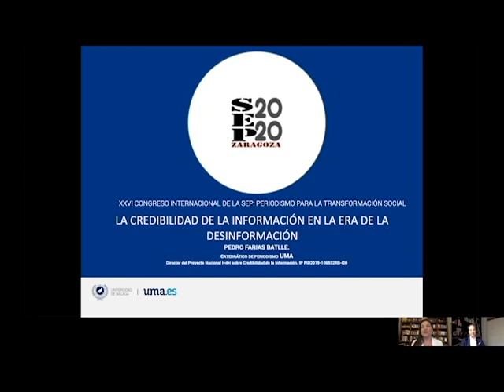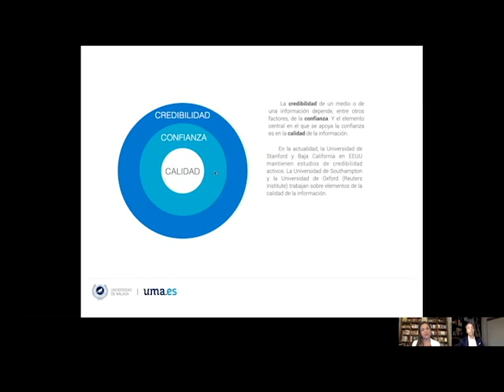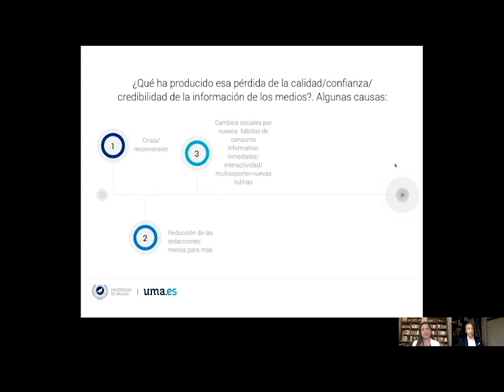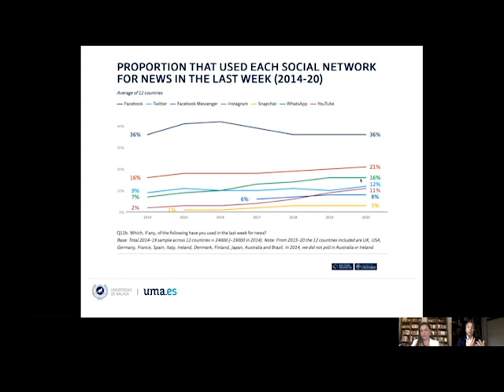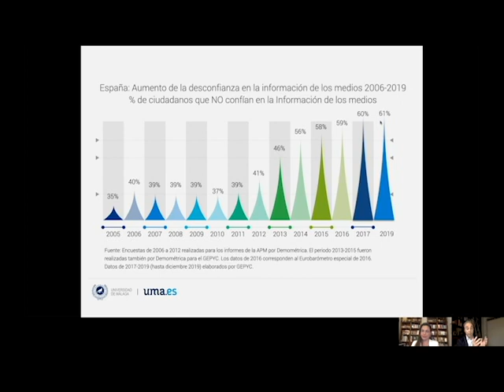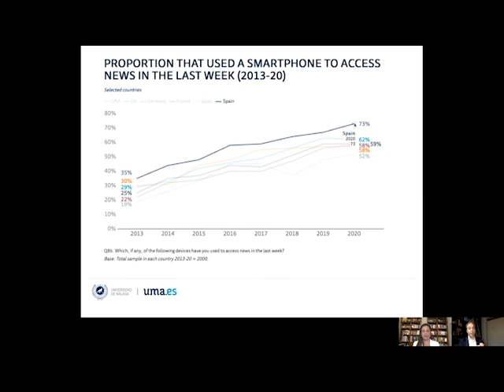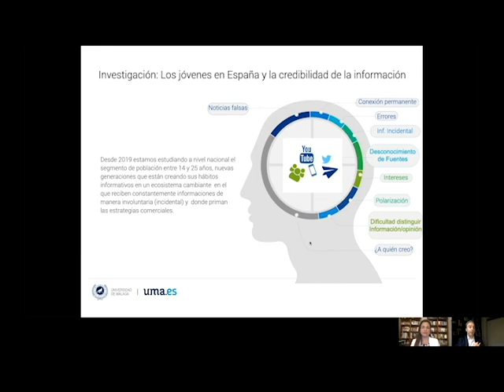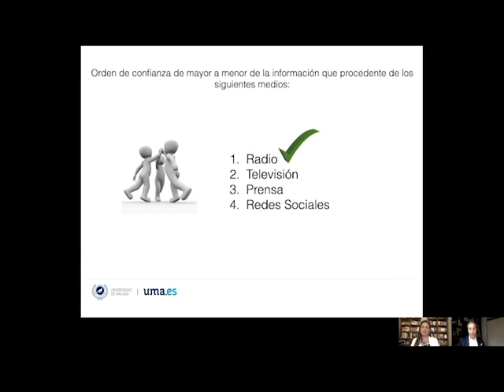«La credibilidad de la información en la era de la desinformación”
Conferencia plenaria: «La credibilidad de la información en la era de la desinformación”, a cargo de D. Pedro Farias Batlle, catedrático de la Universidad de Málaga.